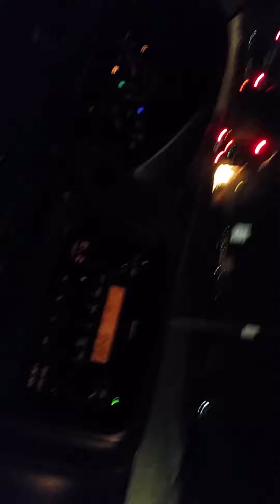Palm trees on fire in Highland